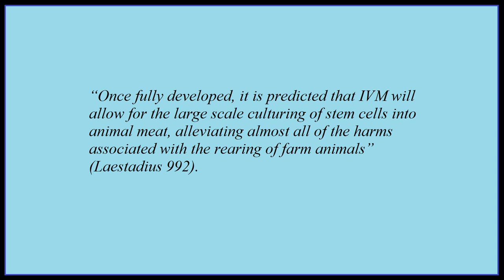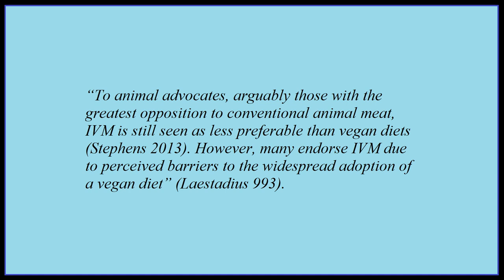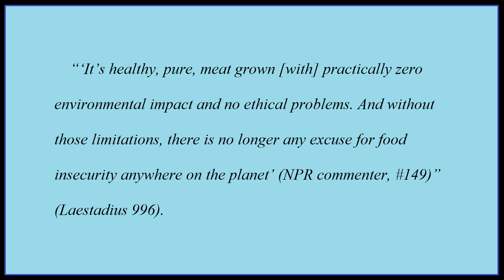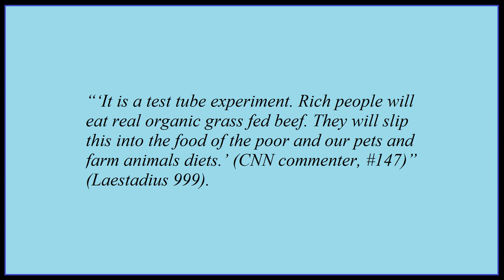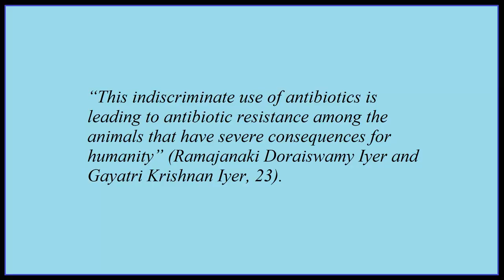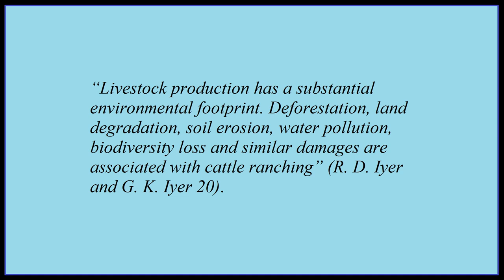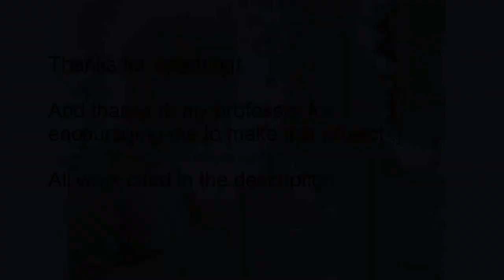Replicator Repercussions A Star Trek Essay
This is my final for college. I did not sleep while doing this. rip my sleep schedule.

Work Cited:
“Star Trek: The Next Generation.” Landau, Les, director. Season 4, episode 2, 1 Oct. 1990.

Goodnough, Abby, and Diantha Parker. “The Facts About Lead Exposure and Its Irreversible Damage.” The New York Times, 30 Jan. 2016,

Tuomisto, Hanna L. “The Eco‐friendly Burger.” EMBO Reports, vol. 20, no. 1, 2018. Crossref,

Iyer, Ramajanaki Doraiswamy, and Gayatri Krishnan Iyer. “Is Cultured Meat a Viable Alternative to Conventional Meat?” Journal of Management & Public Policy, vol. 11, no. 2, June 2020, pp. 19–27. EBSCOhost,

Deener, Andrew. “The Origins of the Food Desert: Urban Inequality as Infrastructural Exclusion.” Social Forces, vol.95, no. 3, Mar. 2017, pp. 1285–309. EBSCOhost,

Footage Used:
“Star Trek: The Next Generation.” Chip Chalmers, director. Season 4, episode 12, 28 Jan. 1991
“Star Trek: The Next Generation.” Corey Allen, director. Season 5, episode 6, 28 Oct. 1991
“Star Trek” The Next Generation.” Winrich Kolbe, director. Season 2, episode 18. 22 May 1989

The Undertale soundtrack - Confession, Oh! One True Love
Deltarune soundtrack - Darkness Falls